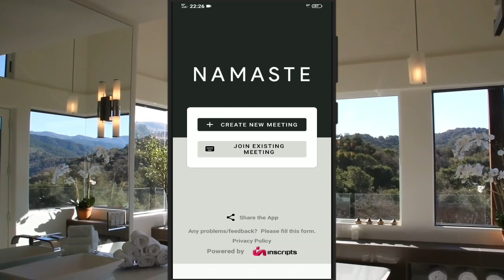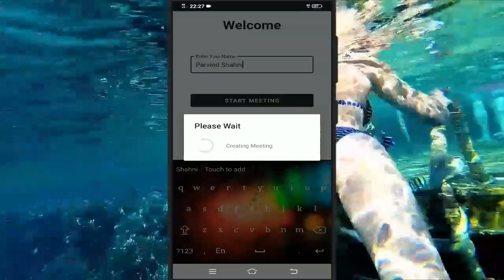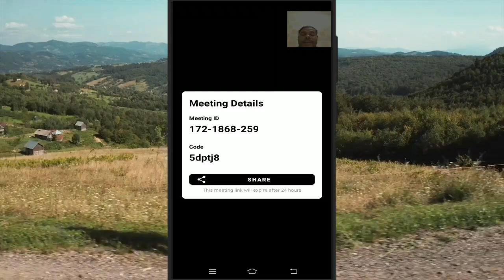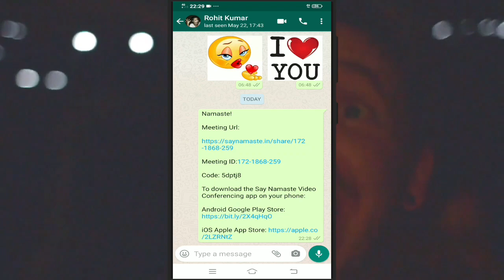say namaste app | how to use say namaste video conferencing app 2020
say namaste app kaise use karen,say namaste beta,say namaste conference app,
say namaste video calling